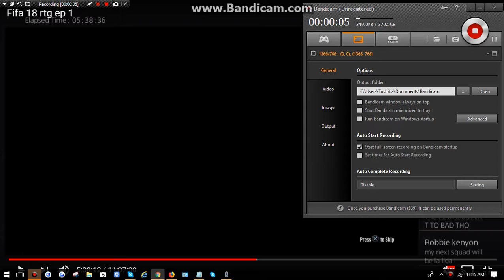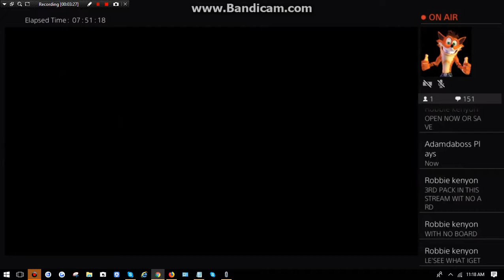my best pack opening ever